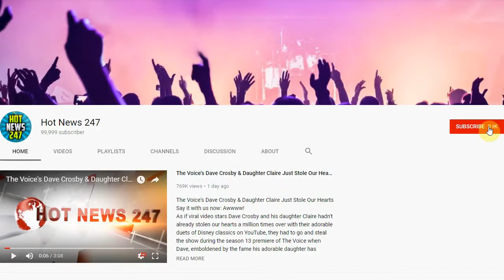CNN Has No Comment On Lemon’s Statement On White Men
NEW YORK (AP) — CNN isn’t commenting about DON LEMON’s statement that white men represent the biggest terrorist threat in the country.